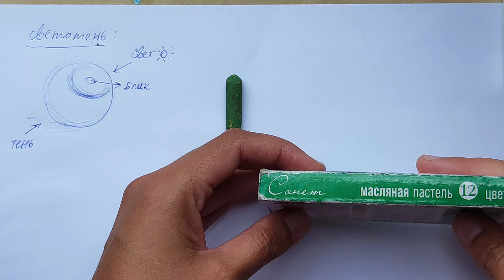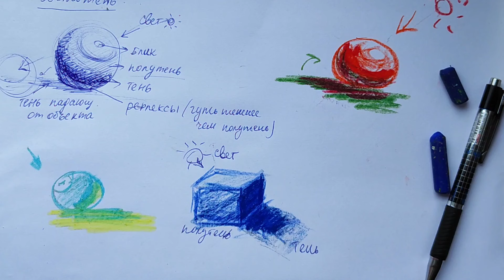урок 3: СВЕТОТЕНЬ и рефлексы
разберём объем у каждой геометрической фигуры, где свет, где блик, полутень, тень, рефлекс и падающая тень, в зависимости от направления источника света.